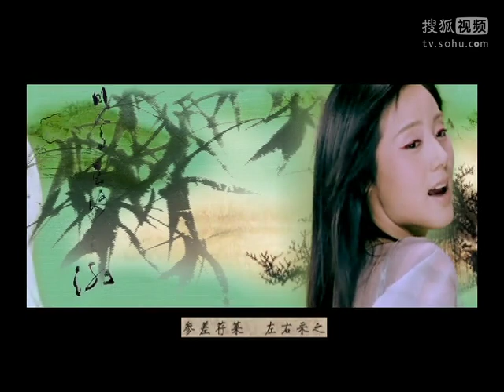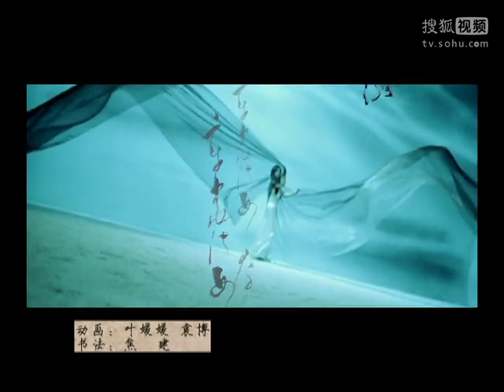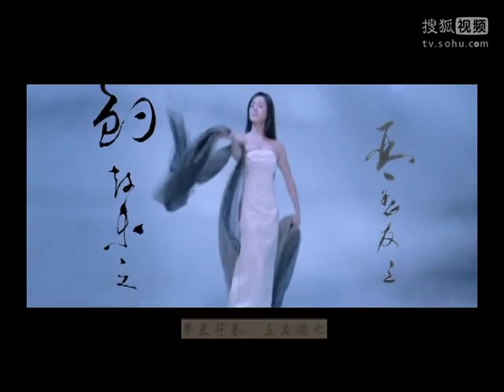關雎『詩経』Guan Ju - Book of Poetry 哈輝Ha Hui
歌：哈輝Ha Hui　歌詞：『詩経』周「関雎（かんしょ）」から
作曲・編曲：林海
中国最古の詩集『詩経』の冒頭に収められている詩。「関」は「関関」の略で、和らいだ鳴き声、「雎」は「雎鳩 (しょきゅう) 」の略で、雌雄の仲のよいとされる水鳥ミサゴの事。ミサゴのつがいが、仲良く和らいで鳴き交わしていると言う詩。